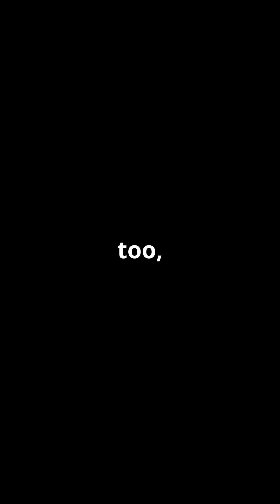Did you know AI Neutralizes Indian Accents in Call Centers!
AI Neutralizes Indian Accents in Call Centers! 🇮🇳➡️🇺🇸

Discover how Teleperformance, the world's largest call center operator, is leveraging AI technology developed by Sanas to neutralize Indian accents in real-time. This innovation aims to enhance customer satisfaction and reduce call durations by making conversations clearer for Western clients. However, it also raises important discussions about cultural identity and authenticity.

💬 Join the Conversation:

What are your thoughts on AI modifying accents in customer service? Is it a step forward in global communication or a threat to cultural identity? Share your opinions in the comments below!